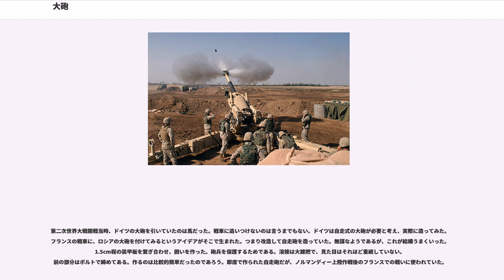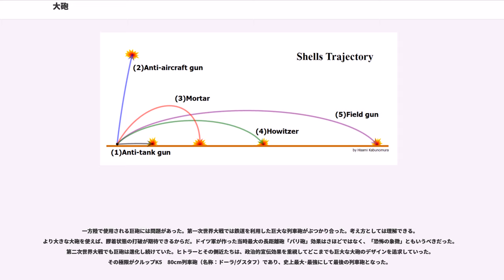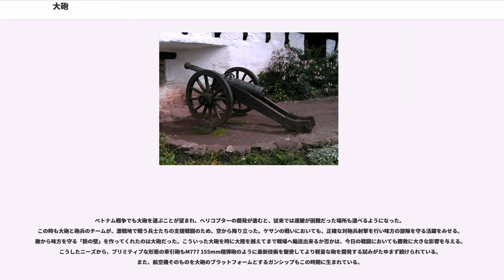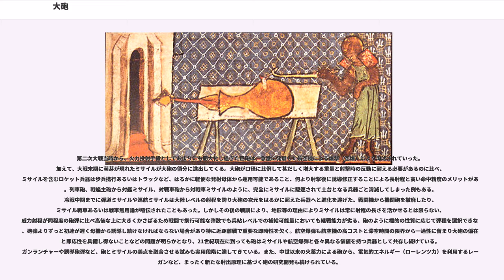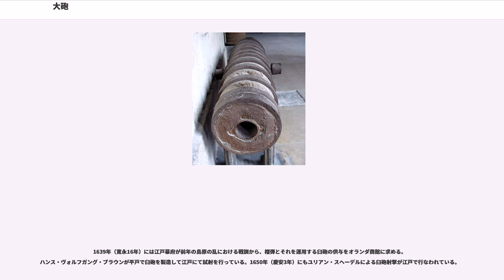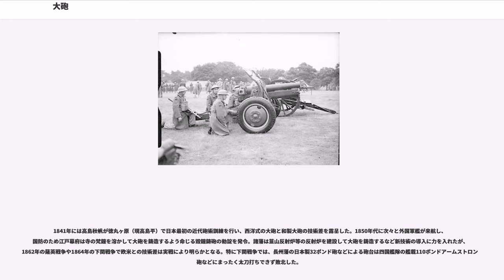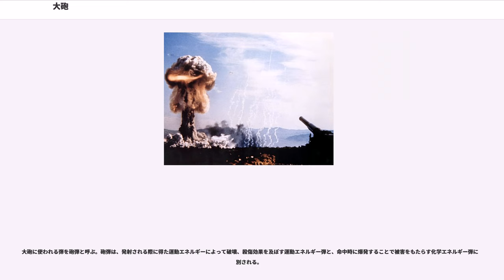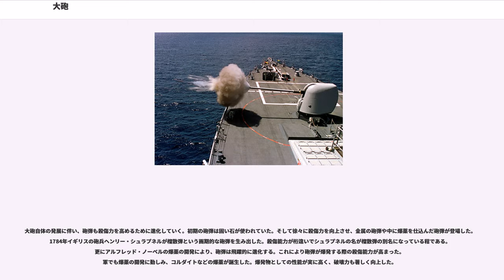大砲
大砲（たいほう）は、火薬の燃焼力を用いて大型の弾丸（砲弾）を高速で発射し、弾丸の運動量または弾丸自体の化学的な爆発によって敵および構造物を破壊・殺傷する兵器（武器）の総称。火砲（かほう）、砲とも称す。

これに分類される火器は重火器であり、銃よりも口径が大きい物とされる。ただし、この銃と砲との境界となる口径のサイズは軍や時代によって異なる。数える際の単位は挺ではなく門である。一般的には「銃よりも威力（殺傷力や破壊力）の大きく、個人では扱えない大きな火器」と認識される。大砲の弾を砲弾といい、大砲を専門に扱う兵を砲兵、特に発射する人を砲手という。

大砲の役割は敵を容赦なく攻撃し、防御の壁を打ち砕くことにある。こういった大砲の威力を決定づける要素とは、『射程』『精度』『発射速度』『機動性』『貫通力』『砲弾運動エネルギー』『砲弾炸薬（形状含）』『破片殺傷性』の8つである。

なお、火器および漢字漢語が発祥した中国の原義では、「砲」とは投石器の類も含む大質量弾の投射兵器全般を指すものである。これに対し「銃」は金属筒に弾火薬を充填する機械構造を指すものであり、元来、銃と砲は単純にサイズで区別する同列の概念ではない。実際に古来より鉄砲というように、大きければ砲という認識が確固としてあったわけではない。さらに、佐賀藩が大砲製造のため設置した部署は「大銃製造方」といい、幕末頃まで大砲＝大型の銃として「大銃」とも呼んでいた。

銃は手段、砲は目的を指すものともいえる。似たような事が自走砲と戦車にも言え、戦車とは戦術目的上の概念であり、その手段として自走砲の形態をとっている。初期の戦車は大砲を備えていないものもあった。

カタパルト、トレビュシェットやバリスタのように、機械的な力によって弾丸を放出する兵器は古代から存在した。それらは射程を伸ばすために「捻れ」や「回転」といった物理の法則原理を応用していた。「捻れ」によって得たエネルギーをロープに伝えることが重要だったのだ。初期の大型兵器は石などを遠くに飛ばす為この力を利用した。アームの部分を引くとロープが捻れて力が加わりエネルギーを蓄えられ、あとは金具を外すだけでその瞬間に力が解放される。2m近い巨大な矢、そして石の塊が、遠く離れた敵を容赦なく襲った。その為バリスタやカタパルトが戦場に姿を現すと、敵は恐れおののき、震え上がったという。

中国では1259年に南宋ので開発された実火槍と呼ばれる木製火砲が最も早い時期の物とみられる、また1332年には大元統治下で、青銅鋳造の砲身長35.3cm口径10.5cmの火砲が製造され、元末に起きた農民蜂起でも多数使用された。中央アジアや西アジアでもティムール軍がイラン・イラク地域の征服、オスマン帝国のバヤズィト1世やジョチ・ウルスのトクタミシュとの戦役において攻城用の重砲と野戦用の小口径火砲を用いている。

西欧世界で現存する最古の火砲的な物の記録図は、14世紀(1326年)。イギリスのスコラ学者の手稿にあるスケッチには、細長い矢のような物を打ち出す砲のようなものが描かれている。ただし、これは実際に作られたかどうかも、実戦で使われたかどうかも不明である。その後西欧では一世紀以上を経て東方の技術が伝わり、現在のような形へ改良される。つまり、矢状の投射物ではなく球形の砲丸を発射するための、太さが均一な管の形をした大砲は、西欧では15世紀の初頭ごろから見られるようになったという事だ。この時代の大砲は射石砲またはボンバード砲と呼ばれ、石の砲丸を発射するものだった。15世紀半ば頃までには、西欧にも火砲の革新が伝わった。砲丸を大きく、射出速度を速くして投射物に巨大な運動量を与えるためには、多量の装薬の爆発に耐えうる強靭な砲身が必要であるが、その強度を得るために鋳造によって一体成型された大砲が、この時期に一般的に作られるようになった。

高い破壊力を持った重砲の発達によってそれまで難攻不落であった防衛設備を短時間のうちに陥落させることができるようになり、防衛側と攻撃側の力関係の変化を生じさせた。1453年にオスマン帝国によるコンスタンティノポリス包囲戦という歴史的出来事が起きたが、それには口径の大きな重砲が決定的な役割を果たしている。また、百年戦争末期のノルマンディーとボルドーからのイギリス軍の撤退においても火砲は重要な役割を果たした。

大筒は、日本の戦国時代後期から江戸時代にかけての大砲の呼称であり、その一種の事。戦国時代後期より用いられ、攻城戦や海戦において構造物破壊に威力を発揮した。

さらに15世紀後半...